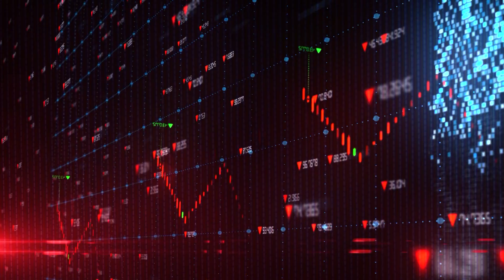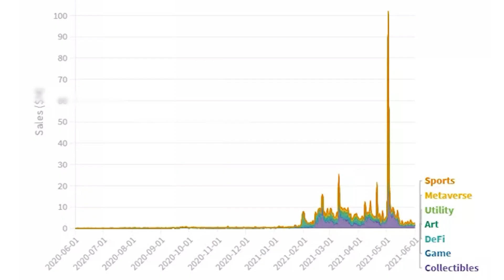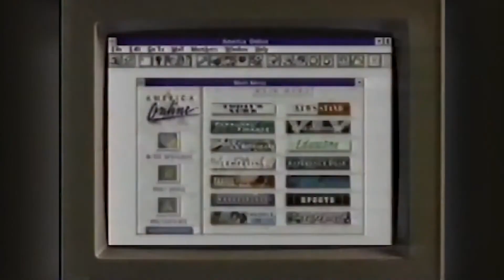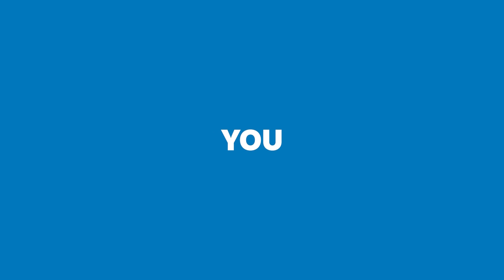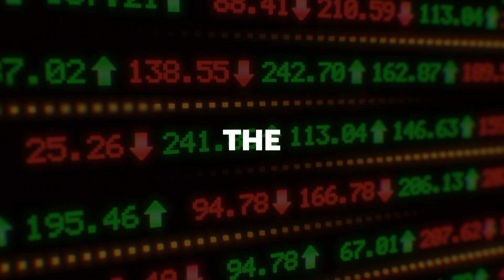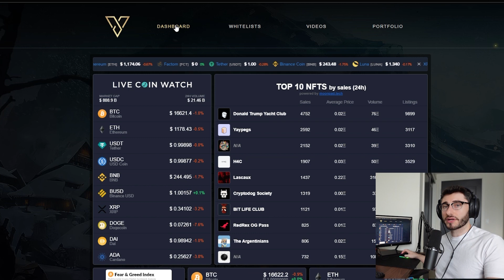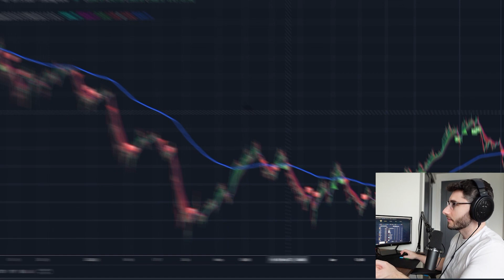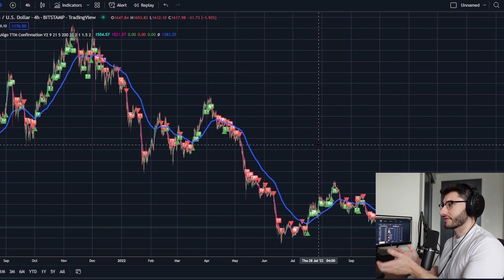GARYVEE ON NFTS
Join my private Discord! (Spots limited)